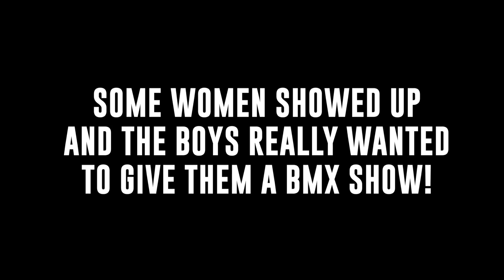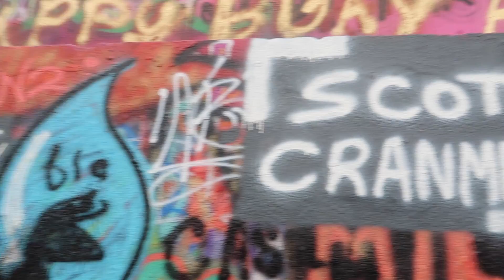LEAVING OUR MARK IN TEXAS!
Today is our last day in Texas, I have to go in do interviews with X games for the real BMX contest. So the boys went off on their own rodee some dirt jumps, did some legal spray painting, and they had some fun throughout the streets of Austin Texas. I hope you guys enjoy the series of Texas videos we're on our way back to Jersey now and We have some really cool videos planned out for this week.